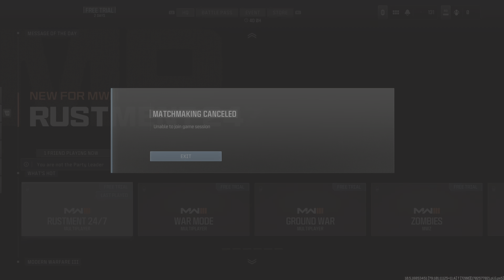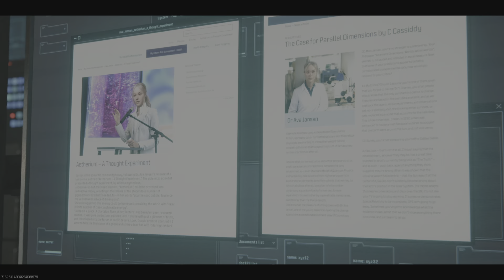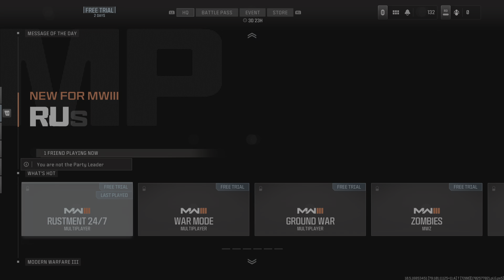Call of Duty_20231216080925